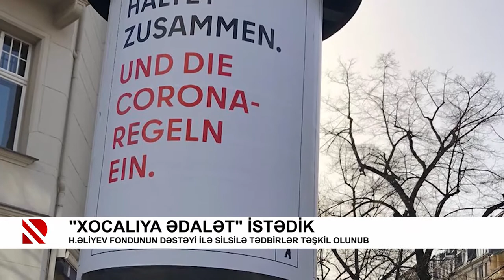“Xocalıya ədalət“ istədik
Heydər Əliyev Fondunun dəstəyi ilə silsilə tədbirlər təşkil olunub